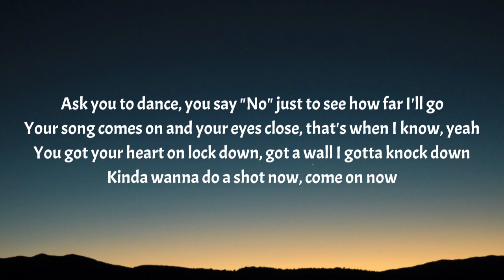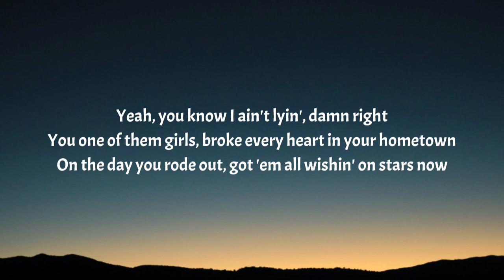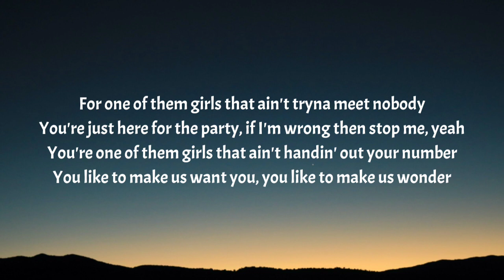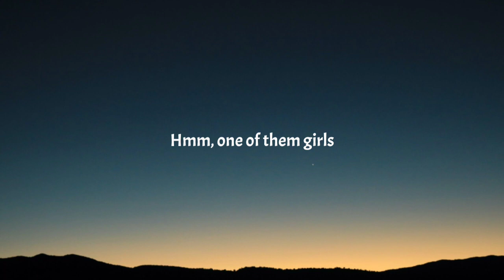Lee Brice - One Of Them Girls (Lyrics)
Lee Brice, One Of Them Girls, Lee Brice One Of Them Girls, One Of Them Girls Lee Brice, One Of Them Girls Lyrics, Lee Brice One Of Them Girls lyrics, Lee Brice One Of Them Girls country, 10000 hours lyrics, blake shelton nobody but you lyrics, ingrid andress more hearts than mine lyrics, luke combs does to me lyrics, jason aldean we back lyrics, riley green i wish granpad never died lyrics